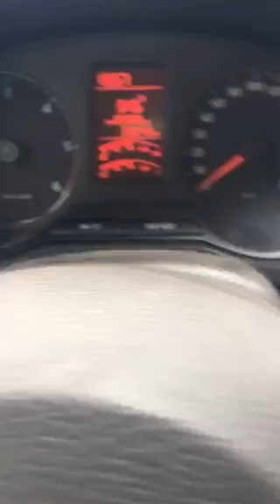Arne se la mienta a policias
Lo detienen por una infraccion y actua con prepotencia e incluso mienta la madre a policias, argumenta que lo querian extorsionar pero nunca le piden dinero.